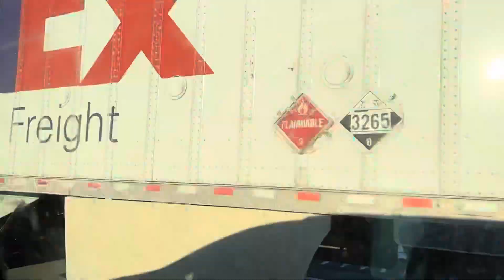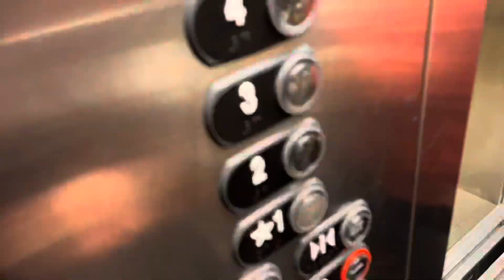TheFlyingNinja | Comp in Fargo | UNAA 13u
This was my first UNAA comp! Hope you enjoy